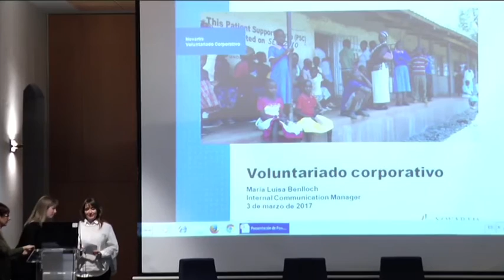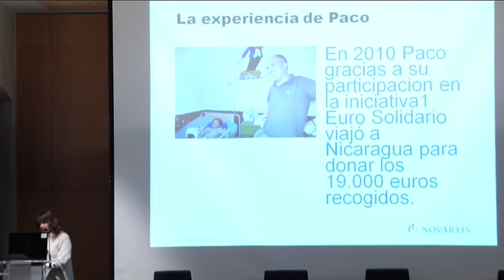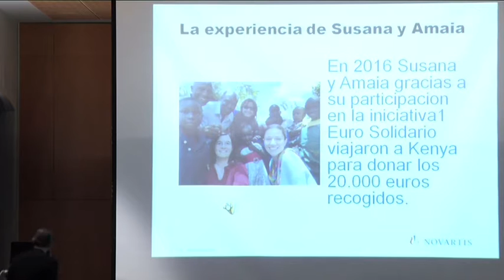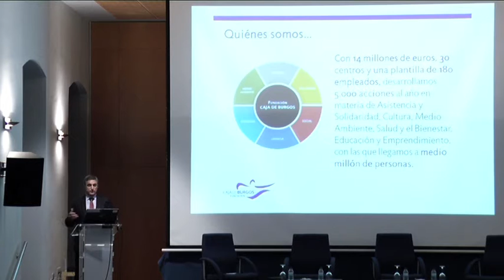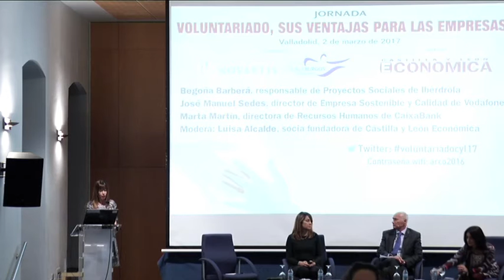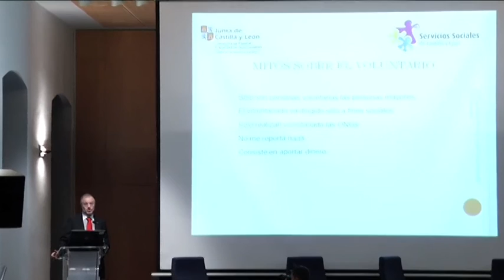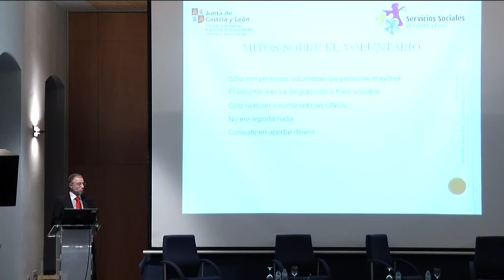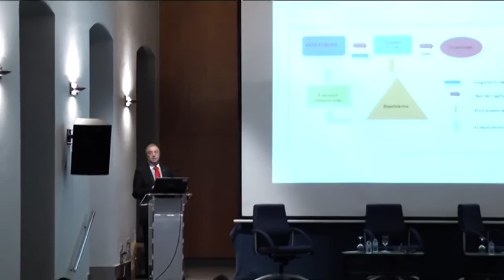Jornada completa: Voluntariado, sus ventajas para las empresas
Castilla y León tradicionalmente ha sido sensible a la transcendencia de las acciones del Voluntariado y su importancia para la sociedad, destacó Pablo Rodríguez, director general de Familia y Políticas Sociales de la Junta, durante la jornada 'Voluntariado, sus ventajas para las empresas', organizada por Castilla y León Económica, con el patrocinio de la Fundación Caja de Burgos y Novartis.